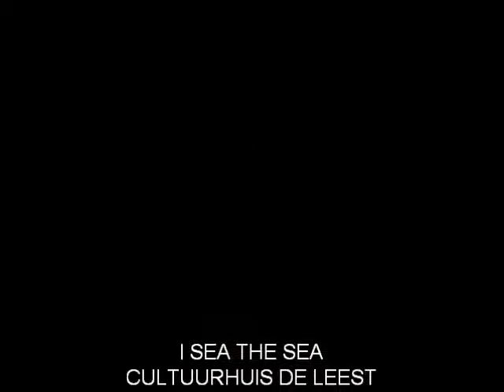i sea the sea